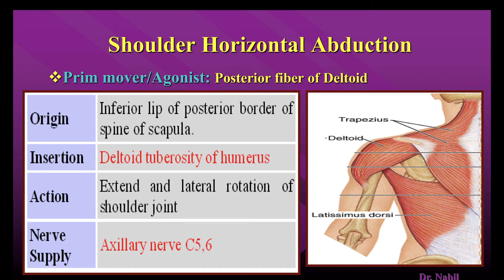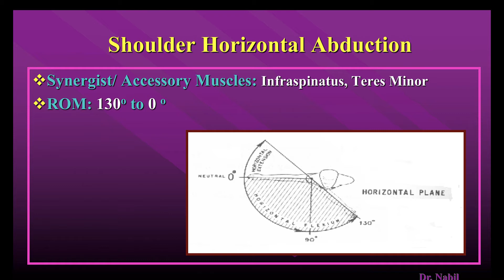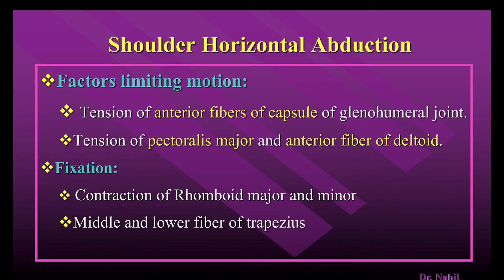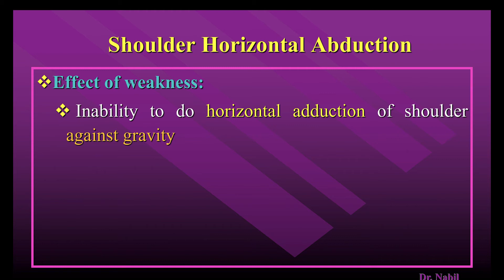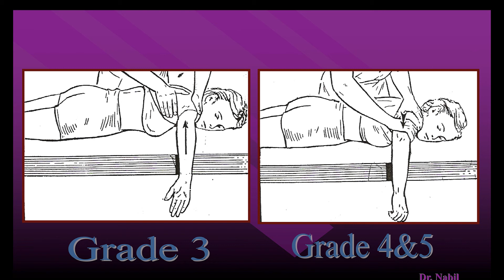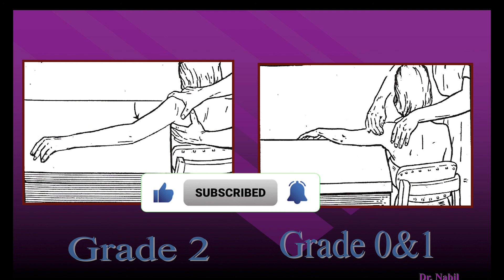Shoulder Horizontal Abduction Muscles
This video discuss the origin, insertion, nerve supply of Shoulder Horizontal Abduction Muscles. it also, discuss the effect of weakness, contractures, factors limiting motions and substitution that my happen due to muscle weakness. more details inside the video. watch it